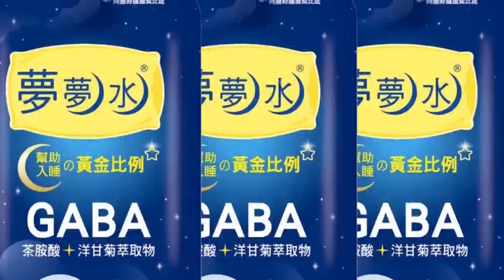【洪淑芬辣晚報】裴洛西"打卡"離台後 危機才開始… 大陸軟硬兼施封鎖台灣ing!@中天新聞CtiNews 精華版